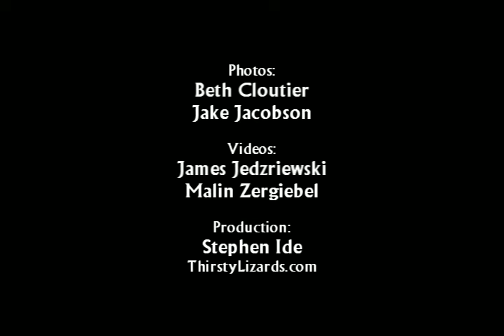Welcome to Rhythm & Roots 2012 Overview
A quick preview of the acts coming to Rhythm & Roots 2012, Labor Day Weekend, Aug. 31-Sept. 2, 2012, Ninigret Park, Charlestown, R.I. For details,